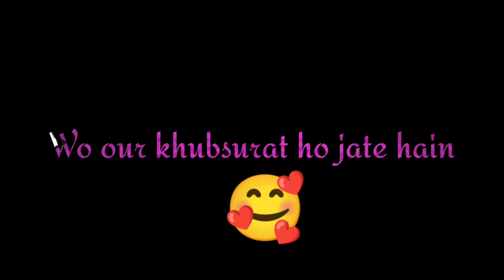Black Screen Status Video//Hamesa Muskurate Rahna Cahiye🤗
status video

black screen
 status criyeter

poko_priyanshu

    😱    ALSO  DJ REMIX😱

HII
FRIENDS
         WELCOME MY YOUTUBE CHANNEL
poko_priyanshu

pleace suport my YouTube channel

New Dj Rimix 2021// No Voice Tag Nista Me Dp Tor Lage Super Heat Re.
 new song
new dj rimix

priyanshu babu pakpani

kisi ko koy problem ho to coment kare
our btay 👇👇👇👇